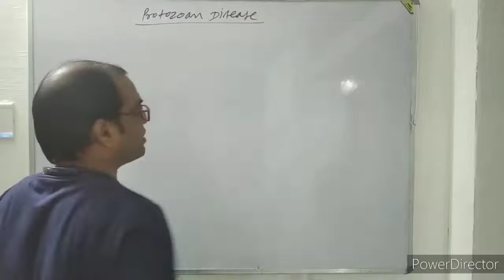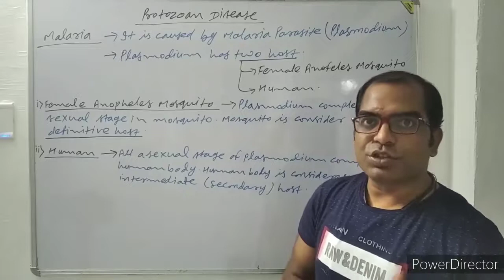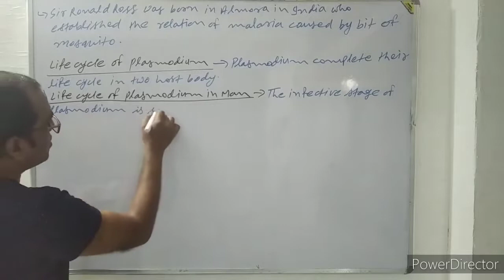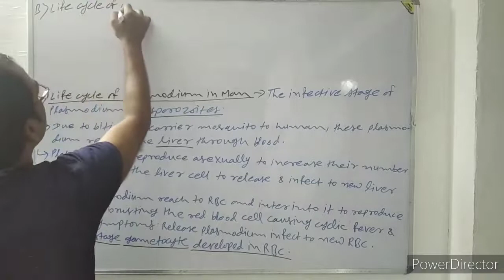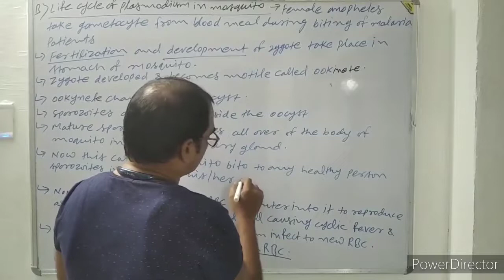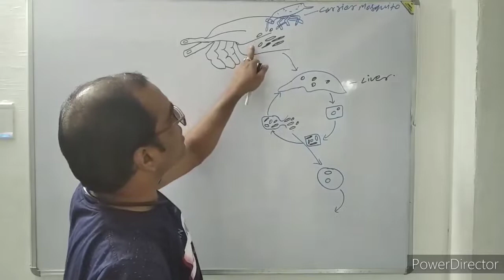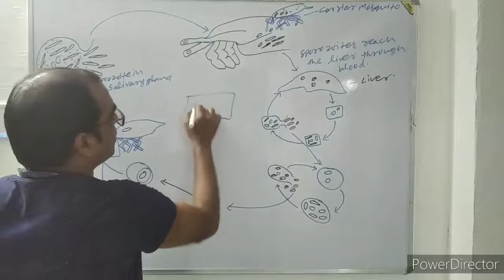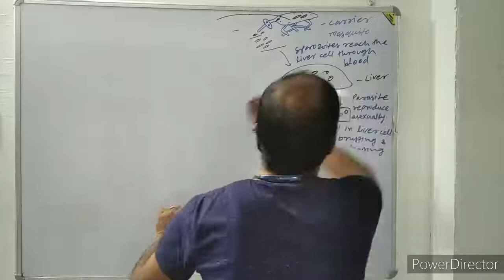LECTURE 4 HUMAN HEALTH & DIASES BY PURUSHOTAM KUMAR